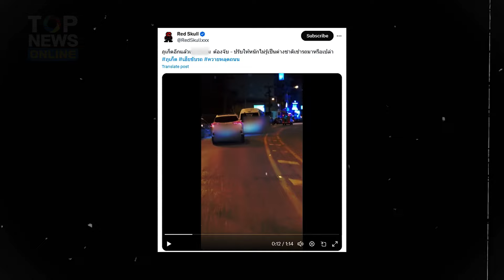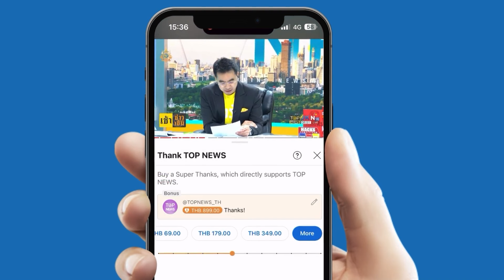ภูเก็ตอีกแล้ว ว่อนโซเชียลเก๋งขับส่ายไปส่ายมาน่าหวาดเสียว ไม่รู้เป็นต่างชาติหรือเปล่า | TOPUPDATE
ภูเก็ตอีกแล้ว ว่อนโซเชียล เก๋งขับส่ายไปส่ายมา น่าหวาดเสียว ไม่รู้เป็นต่างชาติเช่ารถมาหรือเปล่า ทะเบียนชัด แบบนี้ต้องจับ – ปรับให้หนัก